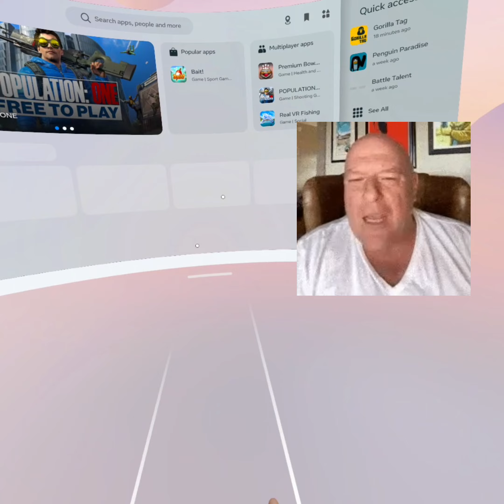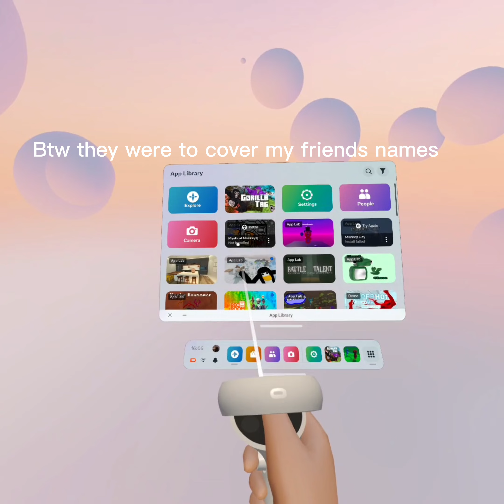Gameplay of the new UPDATE (cause why not)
I edited so long for this video I would really appreciate if you would like and subscribe my goal is to hit 500 subscribers by 2024 and get better editing skills but thank you SO MUCH

-Koazy Truffle